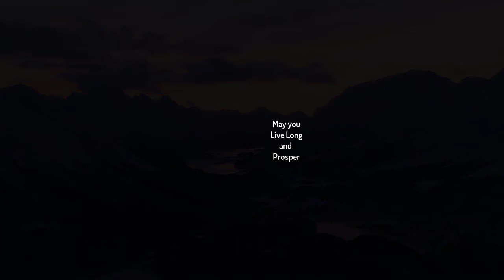The Guitarist, Time-Lapse Video, Clip Studio Paint, Wacom, 2021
I attempted to apply what I learned from my color study and created this original from several photo references.

0:00 - Intro
0:11 - Time-Lapse Starts
1:22 - Floating Clouds
2:00 - May You Live Long and Prosper=